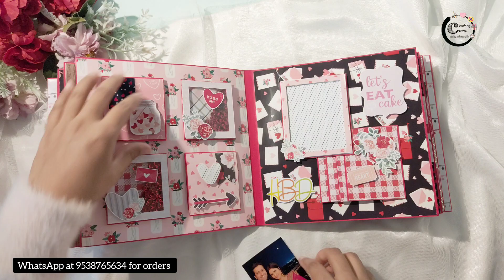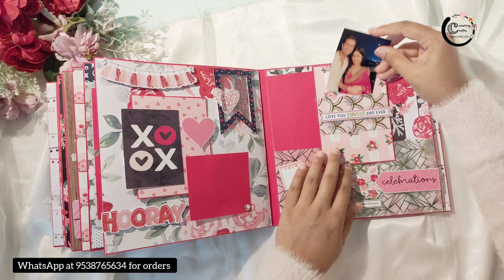Beautiful scrapbook Flipthrough customised for wife.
We customised this huge scrapbook for our customer's wife as her birthday gift. It measures 8x8 inches and can hold upto 120 pictures. It was made in love and birthday theme.